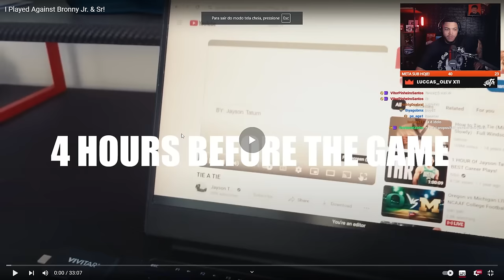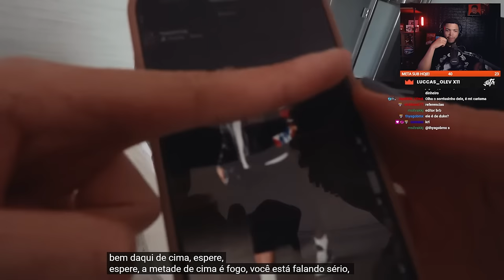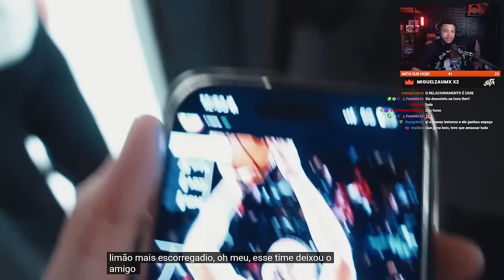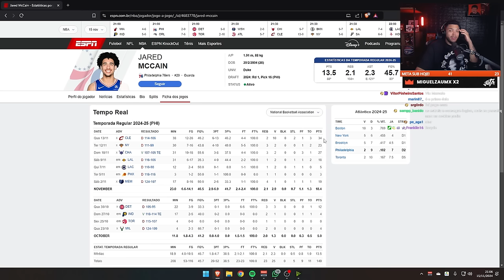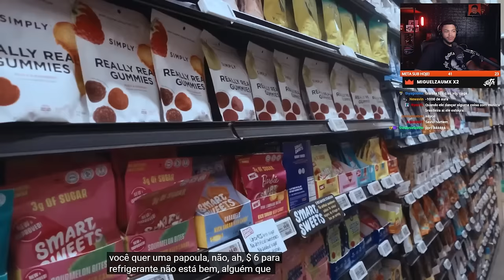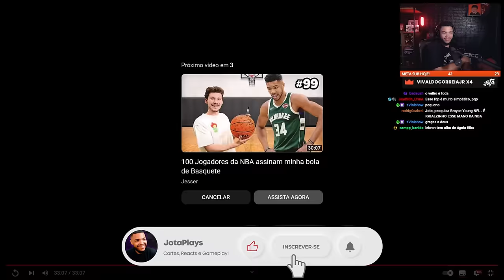MCCAIN JOGANDO CONTRA LEBRON E BRONY! REACT DO JOTA